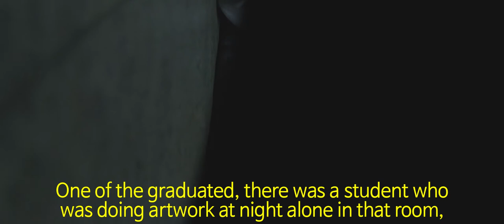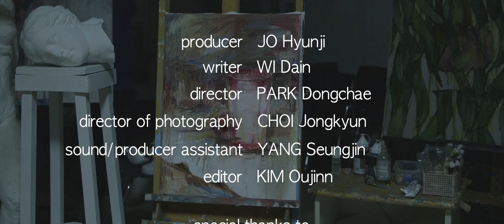SUCKER | default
► Short movie created by
default

► Consisting of
Director: Oujinn
Producer: Dongchae
Writer: Hyunji
Camera: Dain
Editor: Seungjin
Assistant: Jongkyun

► Produced at
Dongguk University

► Prizes won
Best Picture
Best Cinematography
Best Editing